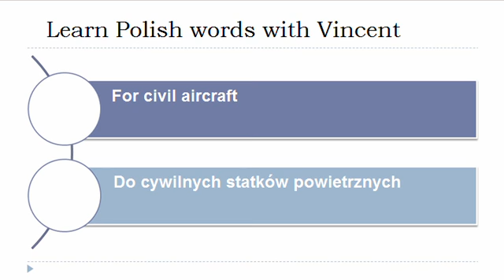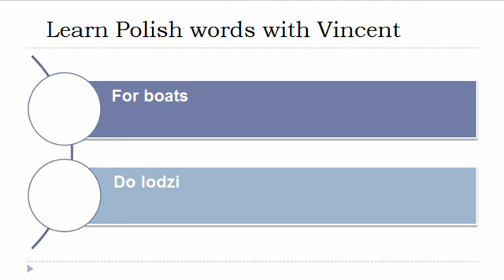Learn Polish = Vocabulary = For aircraft